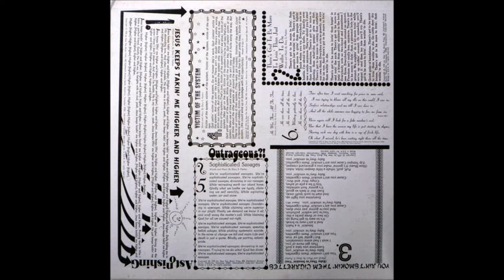Gary S. Paxton - 1976 LP: Different World Of Gary S. Paxton - B5 "Sophisticated Savages"